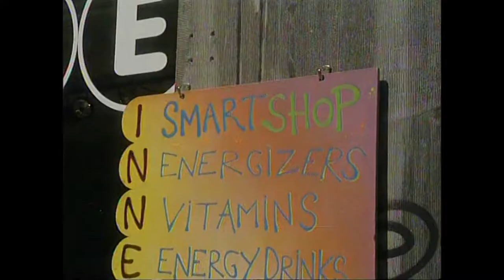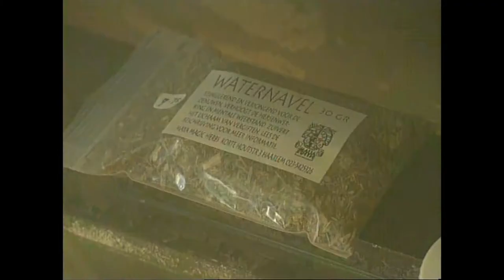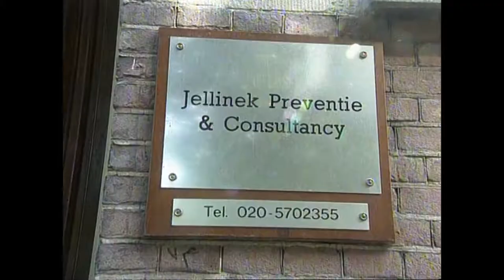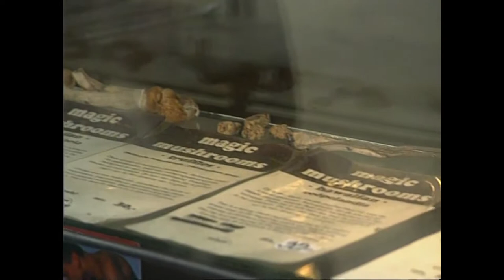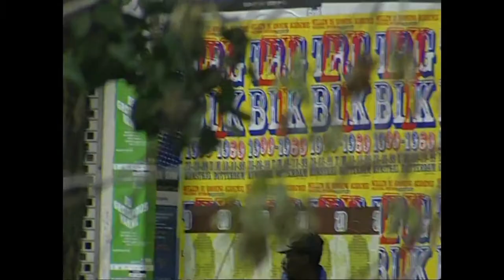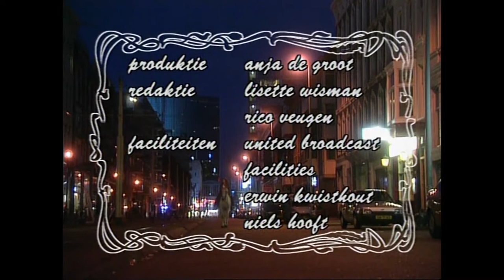Te Paard Te Paard, aflevering 3 (1999)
In 1999 trok ik (Mylène de la Haye) er met Blinker het paard op uit om bevreemdende modernismen onder de loep te nemen en te vroeg verloren gegane tradities te herstellen. In deze aflevering: De Handkus, Smartdrugs en een bezoek aan een bejaardenhuis. Voice over Jerome Reehuis.